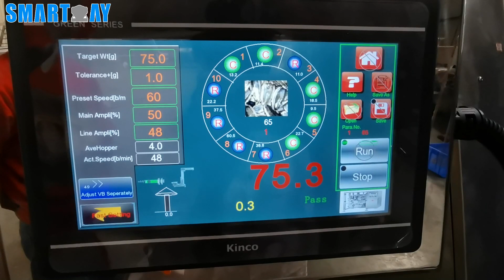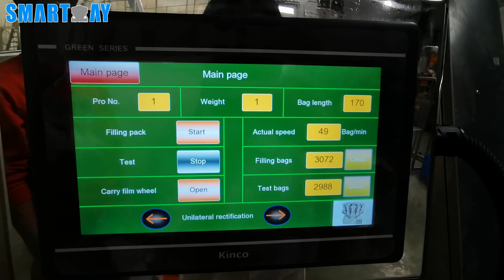smartweighpack combine machine for 75g snack packing line